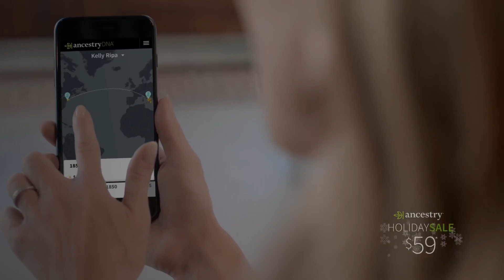Save on a massive 75" 4K TV and an Xbox One S 1TB bundle - Daily Deals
Early Black Friday deals on a DNA testing kit, a massive 75" 4K TV, an Xbox One S 1TB bundle, and more!

Follow IGN for more!